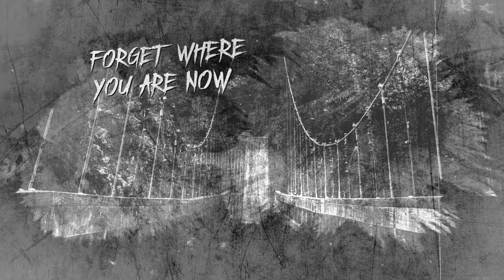Hybrid Moon - The Call - (Lyric video by: RCVVisualStudio)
Special thanks to Josep from @rcvvisualstudio for making the video!

First song from the album "Evolve" (2020), recorded and mixed in Ederson Studios by Mikel "El Gordo"